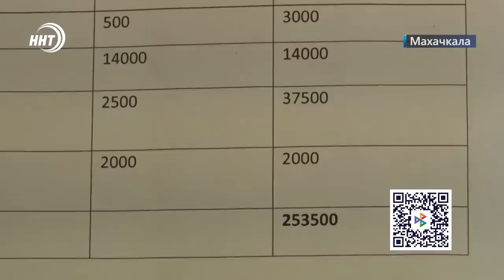Новости Дагестана за 2.03.2023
1. Дагестанские дальнобойщики застряли на ирано-азербайджанской границе! В причинах разбирались наши корреспонденты.
2. Протянем руку помощи! Фонд Инсан и телеканал ННТ собирают средства на помощь восьмилетнему Абдурахману.
3. По толстому льду! Покорить замерзший Хунзахский  водопад приехали экстремалов со всей России!
4. Весь пьедестал за Дагестаном! Итоги второго дня чемпионата России по самбо подведем  в спортивном блоке.